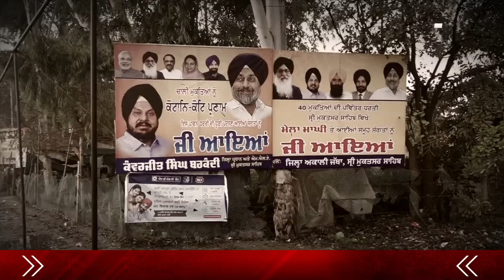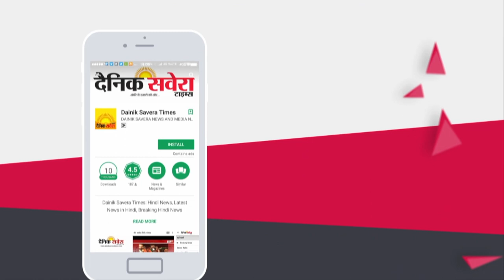Exclusive: बारिश ने बिगाडा Akali Dal की Rally वाली जगह का हाल, बदली जगह